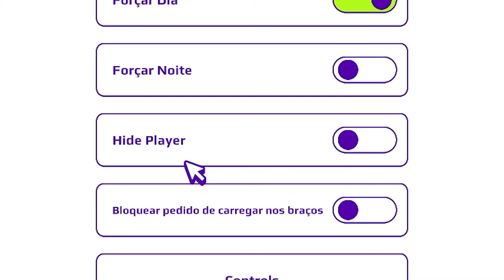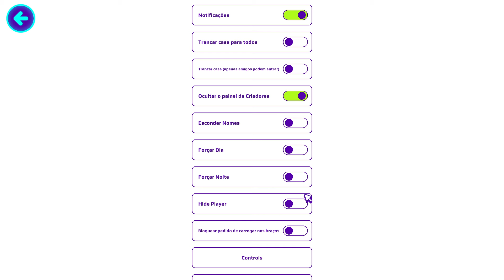Como VIRAR OS URSINHOS CARINHOSOS TURBINADOS COM PODERES NO PK XD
ⓚ 📷 Instagram: kiravinicius
ⓚ 🐦 Twitter: @KiraVinicius